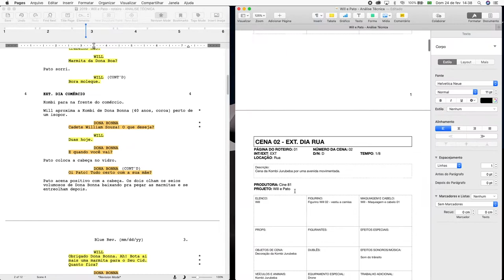Curso de pré-produção para cinema e video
Todo mundo sabe que produzir vídeos não é uma tarefa fácil.
Já percebeu como é impressionante que vários imprevistos começam a acontecer, assim que ligamos a câmera e começamos a gravar?
Mas, por mais que a gente queira culpar a lei de Murphy, a verdade é que estes “imprevistos” aconteceriam mesmo se nada estivesse sendo gravado, mas não representariam um incômodo, pois não atrapalhariam uma gravação, e nós nem os notaríamos.

Por isso é tão importante que haja um pré-planejamento para qualquer tipo de gravação de vídeo. A vida não dá uma pausa para que você grave o seu material. Portanto, aprenda a planejar-se a fim de antecipar os possíveis problemas e buscar soluções para eles.

Pensando nisso, a Cine81 criou este curso, de pré-produção para cinema e vídeo, com o intuito de ensinar métodos de planejamento para a produção de uma peça audiovisual.

SAIBA MAIS:
+ SOBRE O CURSO -
+ CINE 81 -